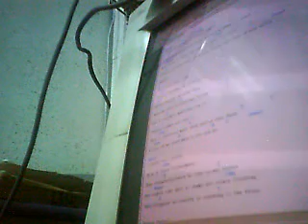Blind by Lifehouse ( Ram Acoustic Cover )